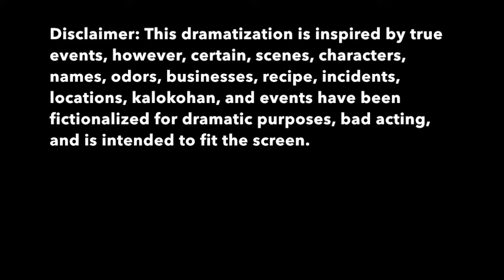"My Own True Love" karaoke singing.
An amateur bad actor singing out of tune "My Own True Love" from Gone With The Wind theme song.